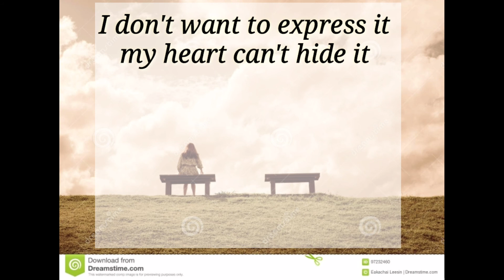Waiting for You || poem song on love || there is no full stop for true love